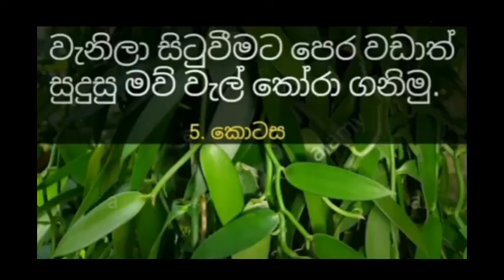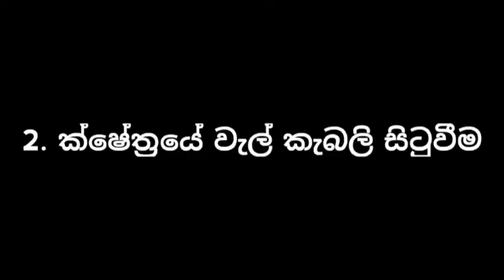සල්ලි මවන වැනිලා වගාව.vanilla cultivation in sri lanka part 7 sinhala | වැනිලා වැලක් සිටුවා ගනිමු.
ඉතින් අද අපි කතාකරන්නෙ වැනිලා වැලක් නිවැරැදිව සිටුවා ගන්නා ආකාරායයි.මෙම වීඩියෝ එකෙන් වැනිලා වැලක් නිවැරැදිව සිටුවා ගන්නා ආකාරාය ගැන හොද අවබෝධයක් ලබා ගන්න පුලුවන්.ඉතින් අපි අලුතින් වීඩියෝ එකක් දාපු සැණින් ඔබට එය නැරඹීමට අවශ්‍ය නම් පහල ඇති රතුපාට SUBSCRIBE බොත්තම click කරන්න.
අපගේ අනෙකුත් වීඩියෝ.